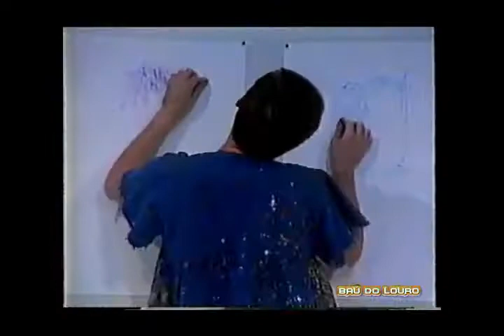BAÚ DO LOURO: PINTURA MEDIÚNICA; MÉDIUNS JOSÉ MEDRADO, LUIZ ANTONIO GASPARETTO GLO REPÓRTER 1994